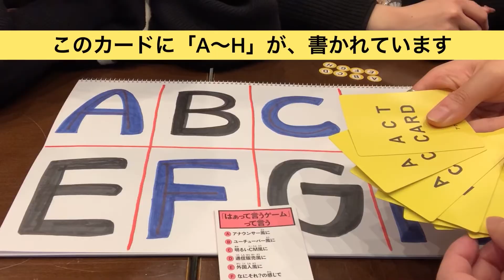ソアブロCM「はぁって言うゲーム」予告